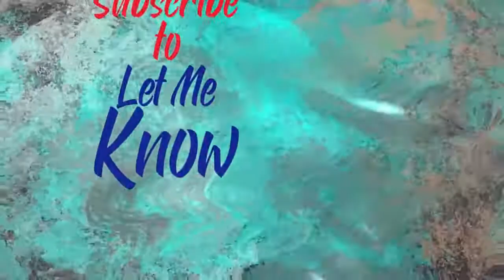Pregnant Mom Whose Dog Keeps Barking At Her Had No Idea She Was Trying To Save Her Life